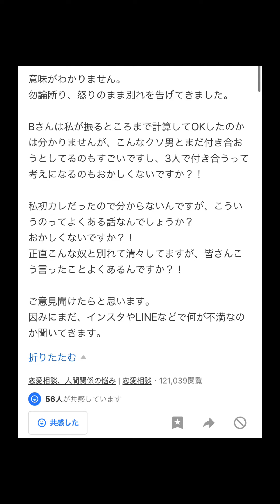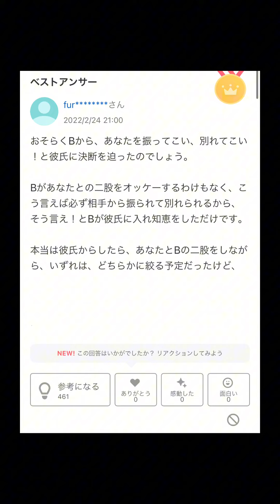【衝撃】彼氏と別の女の子と合わせて3人で付き合おうと言われました...→彼氏がヤバいwww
Yahoo!知恵袋
Yahoo!知恵袋